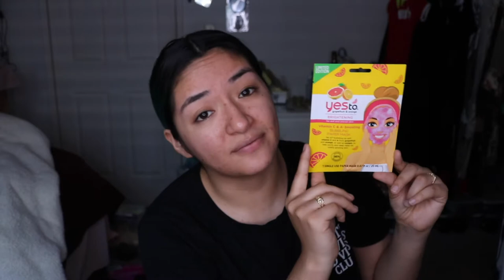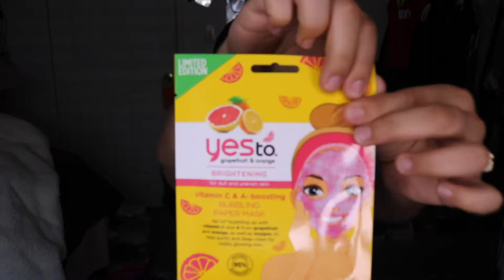Yes To Bubble Mask Review